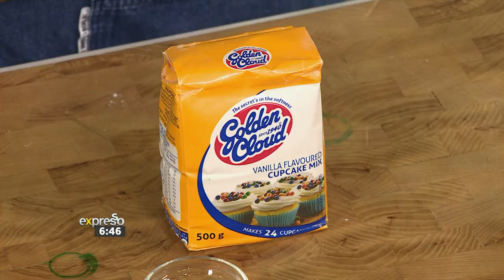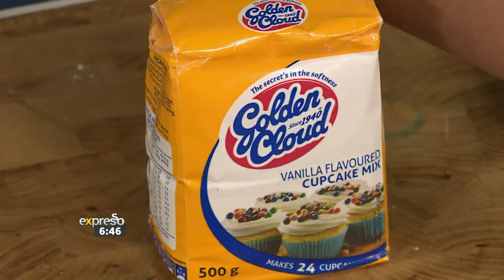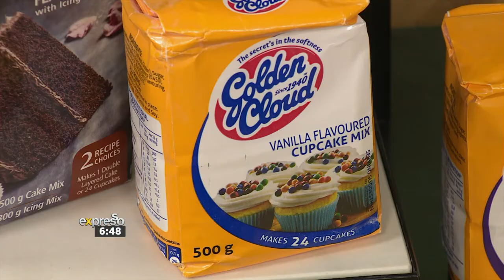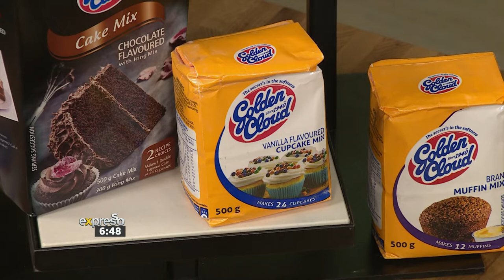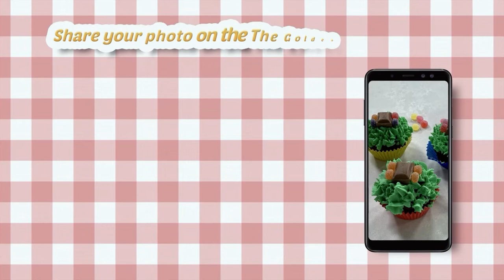Recipe: Spiced Vanilla Cupcakes with Liquorice Allsorts (GOLDEN CLOUD)